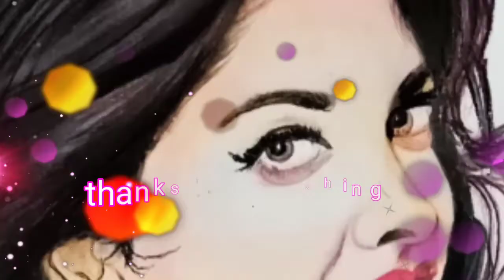Deepika Padukone colour pencil drawing| for beginners |step by step